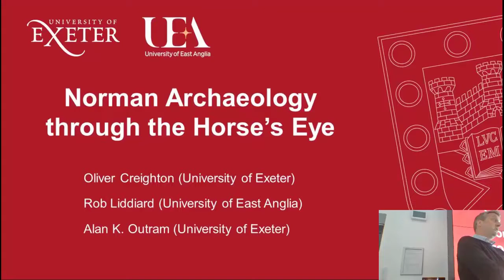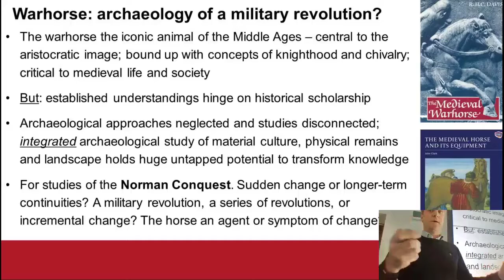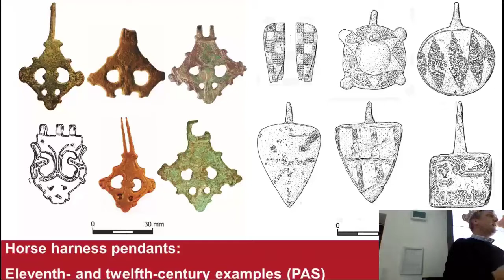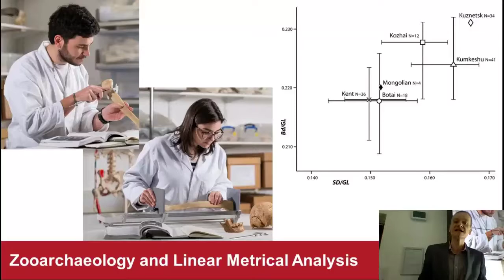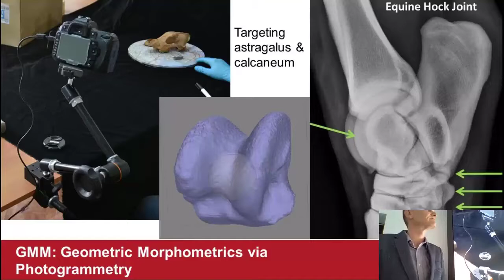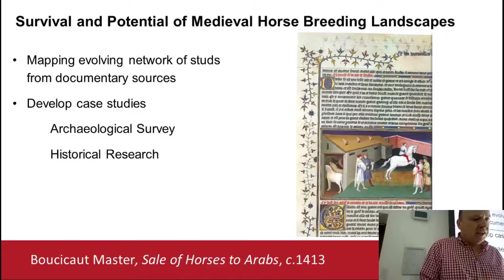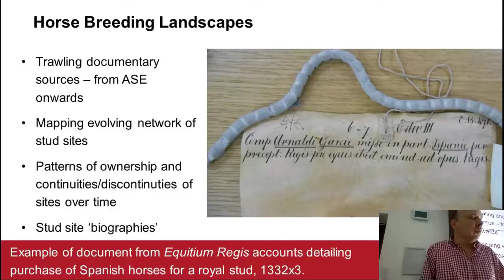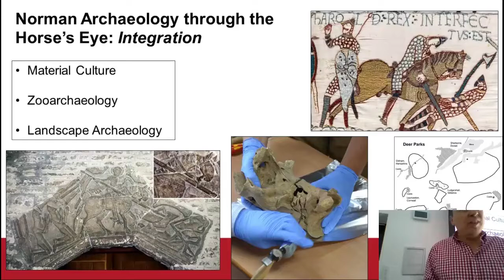Workshop 2: Norman Archaeology Through the Horse's Eye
Oliver Creighton, University of Exeter, Rob Liddiard, University of East Anglia, and Alan K. Outram, University of Exeter.